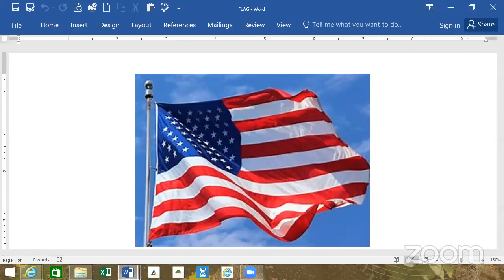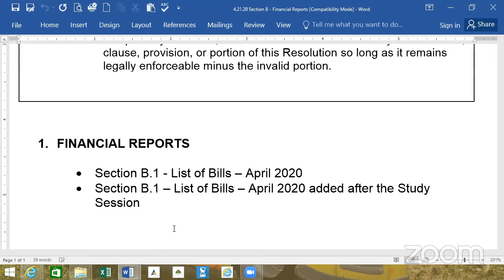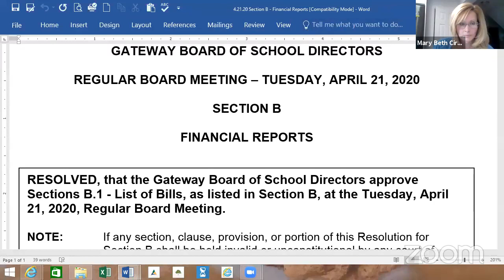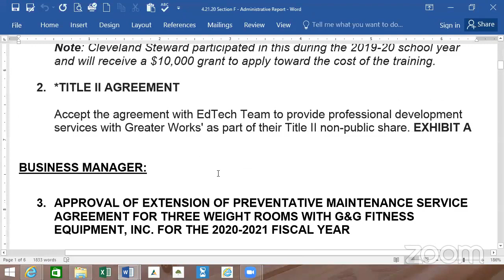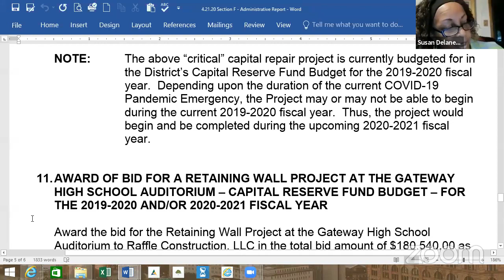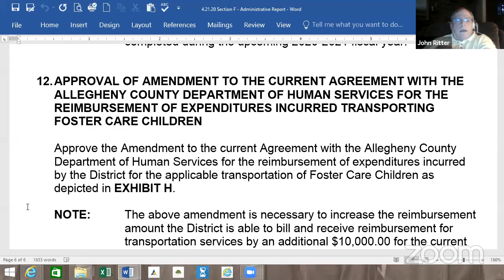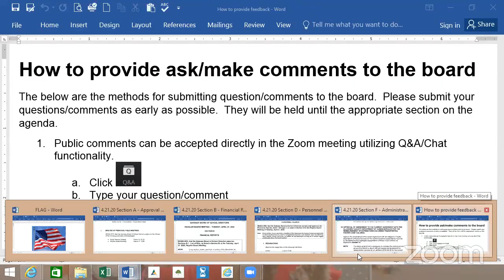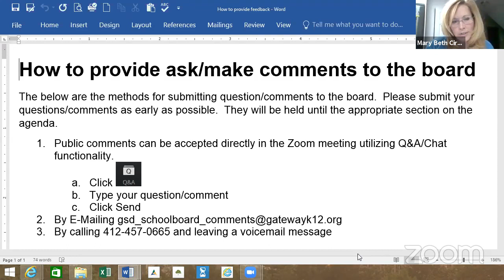Gateway School Board Regular Meeting 4212020